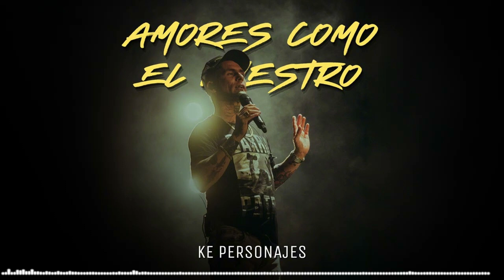TOp Ke Personajes mix 2024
❣ENGANCHADO KE PERSONAJES - DJ OZU
Disfrutemos De Buena Música Para Hacer La Vida Más Alegre.